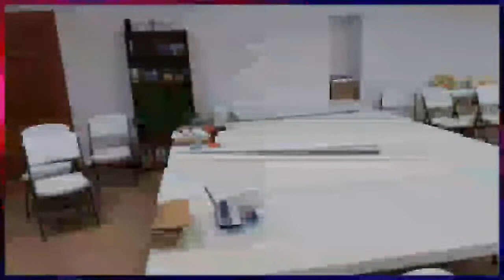how to build a 10ft Christmas star